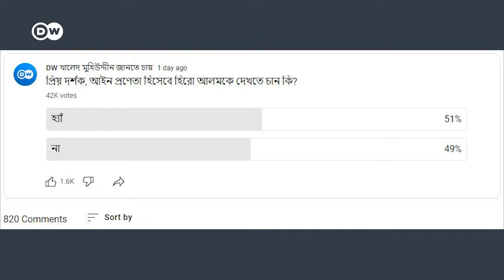রাজনীতির সংস্কৃতি ও হিরো আলম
বাংলাদেশে রাজনীতি করার যোগ্য কারা? আইন প্রণেতা হিসেবে হিরো আলমকে দেখতে চান কি? একজন রাজনীতিবিদের কী কী যোগ্যতা থাকা উচিত? বাংলাদেশে গণতন্ত্র ও মুক্ত রাজনীতির পরিবেশ আছে কি?

‘ডয়চে ভেলে খালেদ মুহিউদ্দীন জানতে চায়’ টকশো-তে এবারের আলোচনার বিষয়: রাজনীতির সংস্কৃতি ও হিরো আলম৷ অনুষ্ঠানটিতে অতিথি হিসেবে রয়েছেন ব্যারিস্টার অ্যান্ড সলিসিটর নিঝুম মজুমদার এবং ইউটিউবার হিরো আলম৷ দেখুন এবং জানান আপনার মতামত৷

অনুষ্ঠানটি প্রযোজনা করেছেন আরাফাতুল ইসলাম৷